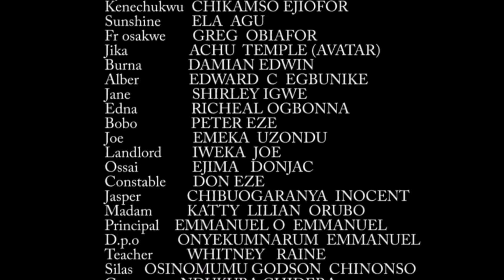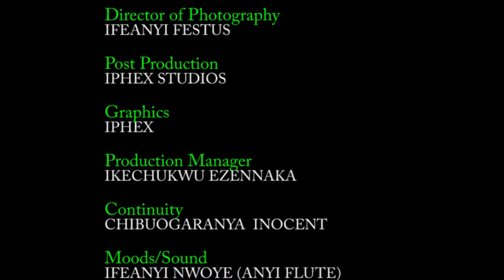DISCO DANCERS | DESTINY ETIKO | RACHAEL OKONKWO | CHIKAMSO EJIOFOR | PATIENCE OZOKWOR | NOLLYWOOD